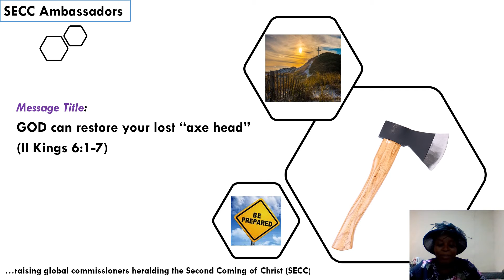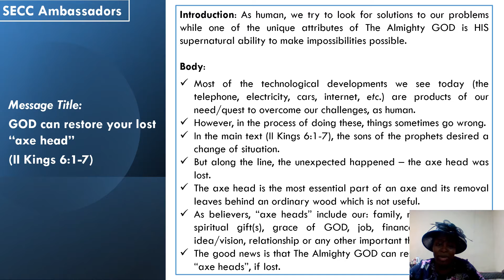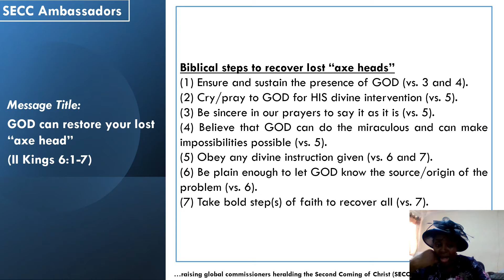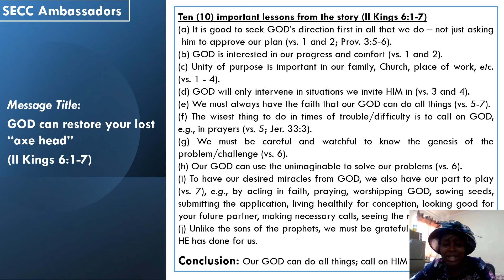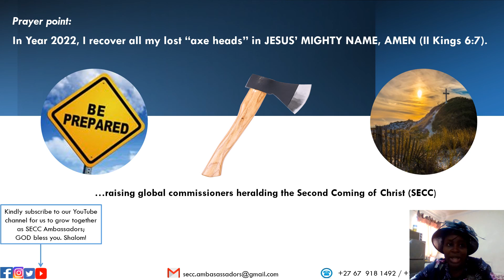GOD CAN RESTORE YOUR LOST “AXE HEAD” (II KINGS 6:1-7)_January 09, 2022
GOD CAN RESTORE YOUR LOST “AXE HEAD” (II KINGS 6:1-7)

Introduction: As human, we try to look for solutions to our problems while one of the unique attributes of The Almighty GOD is HIS supernatural ability to make impossibilities possible.

Body:
 Most of the technological developments we see today (the telephone, electricity, cars, internet, etc.) are products of our need/quest to overcome our challenges, as human.
 However, in the process of doing these, things sometimes go wrong.
 In the main text (II Kings 6:1-7), the sons of the prophets desired a change of situation.
 But along the line, the unexpected happened – the axe head was lost.
 The axe head is the most essential part of an axe and its removal leaves behind an ordinary wood which is not useful.
 As believers, “axe heads” include our: family, ministry, anointing, spiritual gift(s), grace of GOD, job, finance, health, talent, idea/vision, relationship or any other important thing in our lives.
 The good news is that The Almighty GOD can restore any of these “axe heads”, if lost.

Biblical steps to recover lost “axe heads”
(1) Ensure and sustain the presence of GOD (vs. 3 and 4).
(2) Cry/pray to GOD for HIS divine intervention (vs. 5).
(3) Be sincere in our prayers to say it as it is (vs. 5).
(4) Believe that GOD can do the miraculous and can make impossibilities possible (vs. 5).
(5) Obey any divine instruction given (vs. 6 and 7).
(6) Be plain enough to let GOD know the source/origin of the problem (vs. 6).
(7) Take bold step(s) of faith to recover all (vs. 7).

Ten (10) important lessons from the story (II Kings 6:1-7)
(a) It is good to seek GOD’s direction first in all that we do – not just asking him to approve our plan (vs. 1 and 2; Prov. 3:5-6).
(b) GOD is interested in our progress and comfort (vs. 1 and 2).
(c) Unity of purpose is important in our family, Church, place of work, etc. (vs. 1 - 4).
(d) GOD will only intervene in situations we invite HIM in (vs. 3 and 4).
(e) We must always have the faith that our GOD can do all things (vs. 5-7).
(f) The wisest thing to do in times of trouble/difficulty is to call on GOD, e.g., in prayers (vs. 5; Jer. 33:3).
(g) We must be careful and watchful to know the genesis of the problem/challenge (vs. 6).
(h) Our GOD can use the unimaginable to solve our problems (vs. 6).
(i) To have our desired miracles from GOD, we also have our part to play (vs. 7), e.g., by acting in faith, praying, worshipping GOD, sowing seeds, submitting the application, living healthily for conception, looking good for your future partner, making necessary calls, seeing the right people, etc.
(j) Unlike the sons of the prophets, we must be grateful to GOD for all that HE has done for us.

Conclusion: Our GOD can do all things; call on HIM today.

*If you are yet to become born-again, you are encouraged to do so today because tomorrow may be too late. Our LORD JESUS CHRIST loves you. Shalom!

Prayer point: In Year 2022, I recover all my lost “axe heads” in JESUS’ MIGHTY NAME, AMEN (II Kings 6:7).